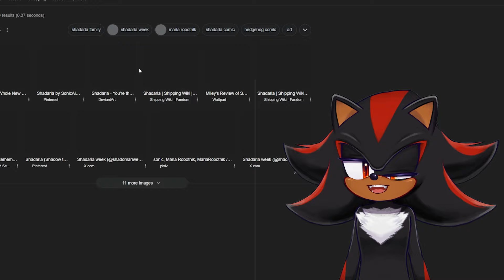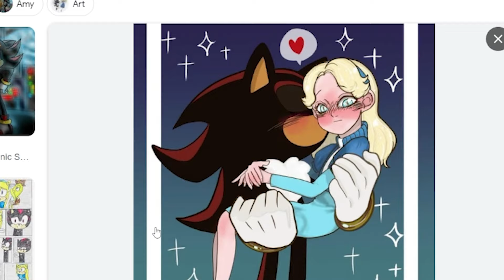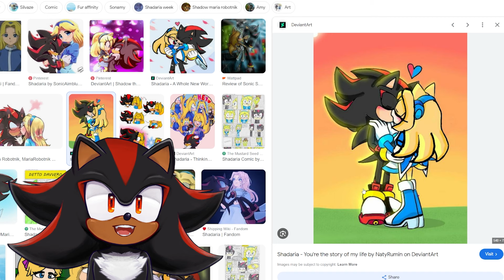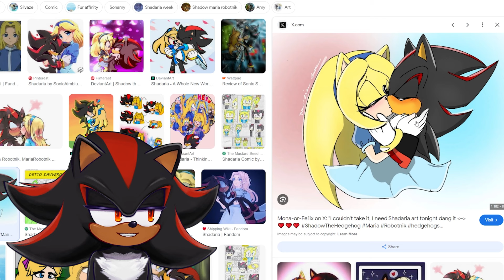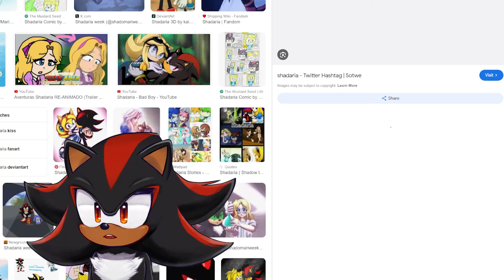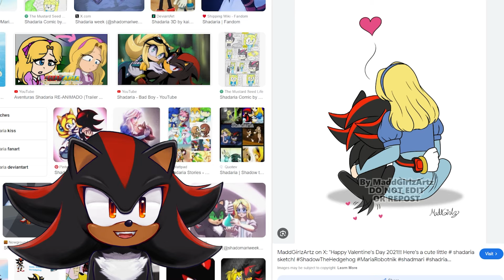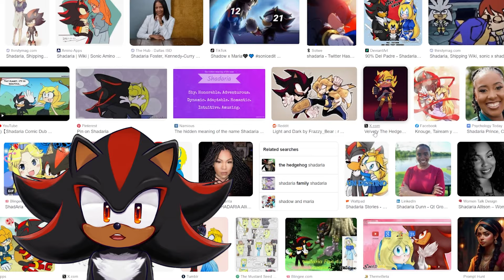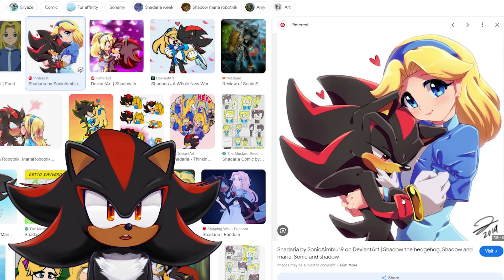SHADOW KISSES MARIA?! Shadow Googles SHADARIA!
Shadow Googles Shadaria!

💥 Channel Description! 💥

💥 Social Media! 💥

💥 Special Thanks! 💥

Cisconic for Editing the Video: @Cisconic
Thumbnail Artist: @tailtwister

💥 Important Information! 💥